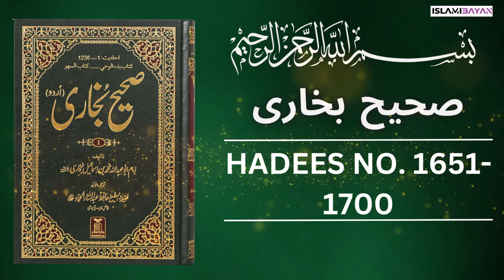Sahih Bukhari Hadees No. 1651 To 1700 | Hadees in Urdu